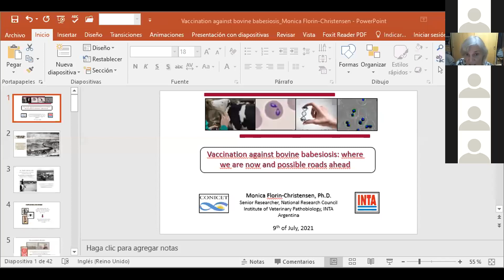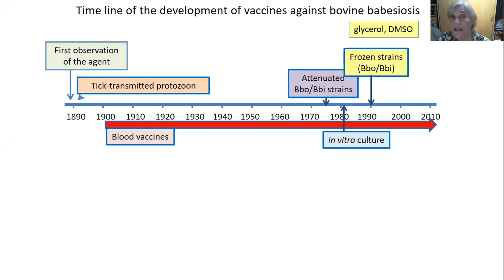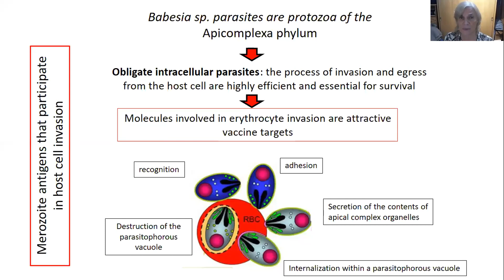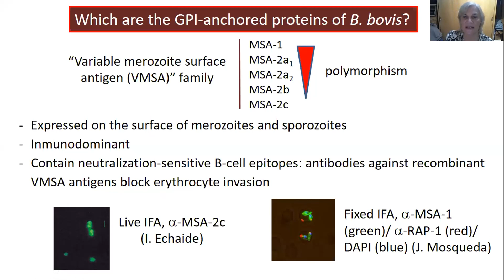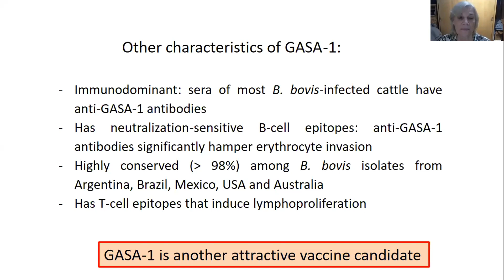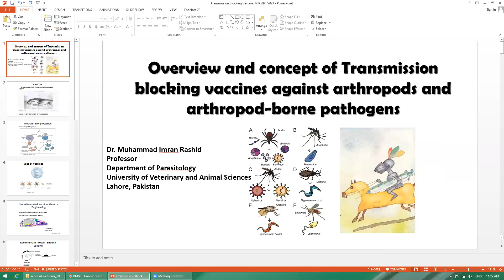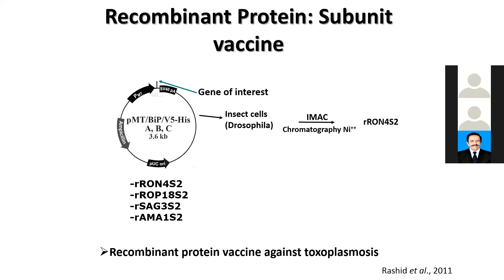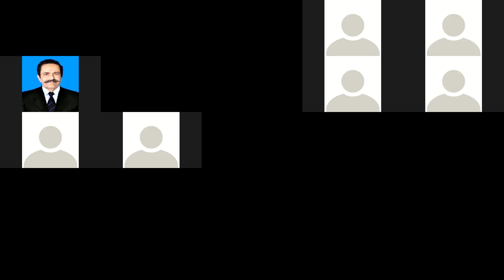Arthropod Borne Vaccines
A video about Arthropod Borne Vaccines